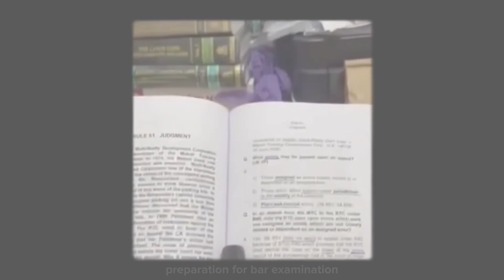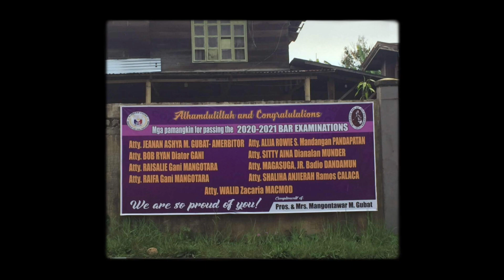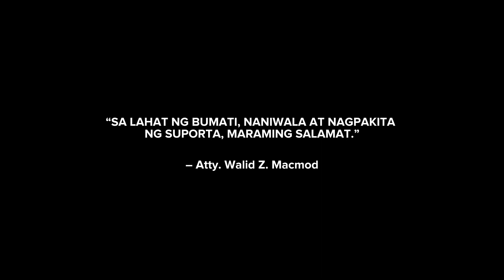congratulations, atty. walid z. macmod! 💜✨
Congratulations to our Atty. Walid Z. Macmod who passed the Bar Exam with Exemplary Performance last February 2022! We are very proud of you! 💜

♫ ┊music

• edited by nz •

aesthetic vlog philippines attorney lawyer bar exam passer with exemplary performance vlog journey